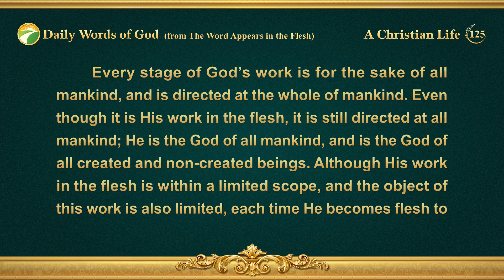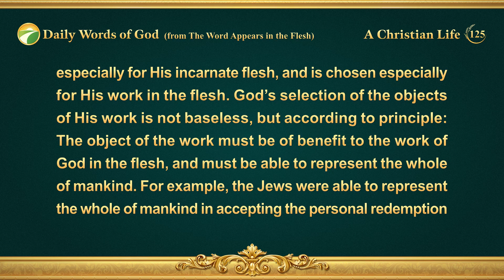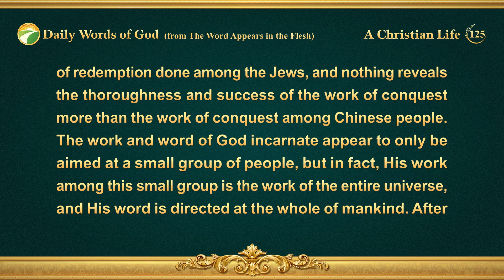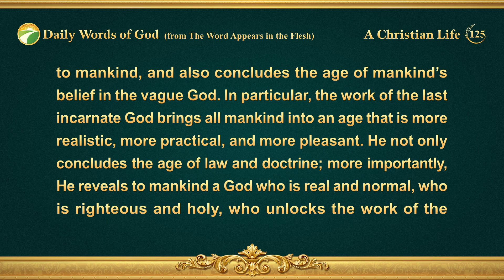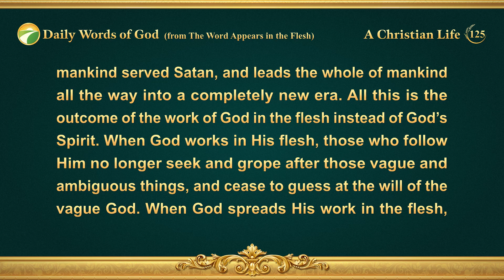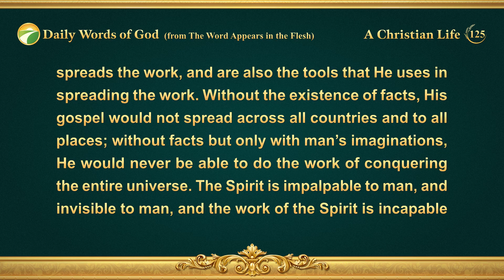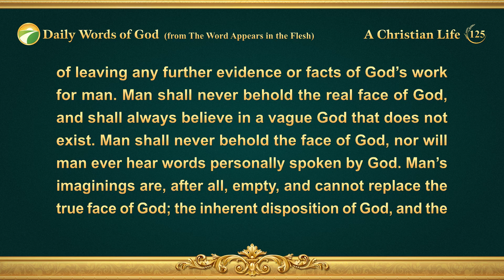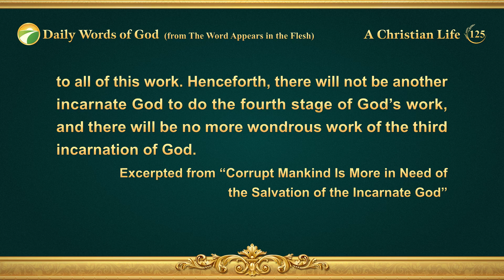Daily Words of God: The Incarnation | Excerpt 125